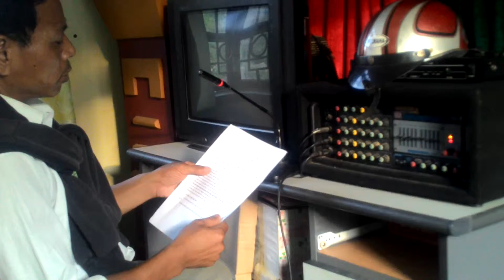Clip vận động cuộc thi viết tại Bưu điện Văn hóa xã Noong Lay, huyện Thuận Châu, tỉnh Sơn La